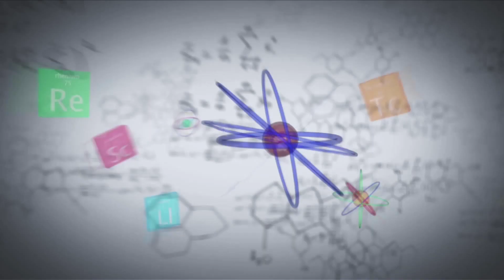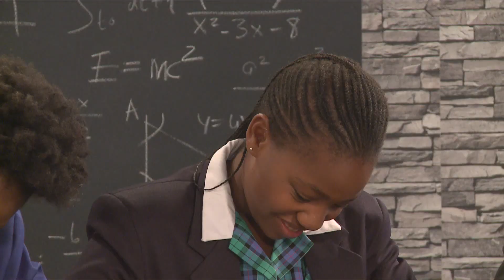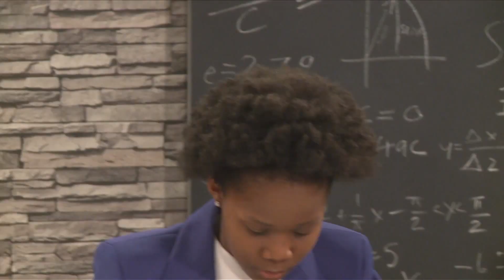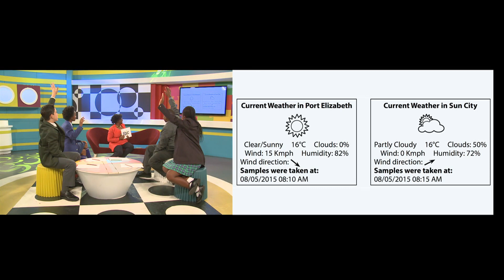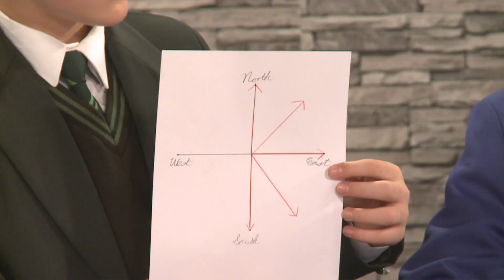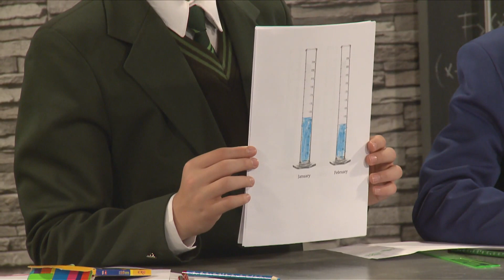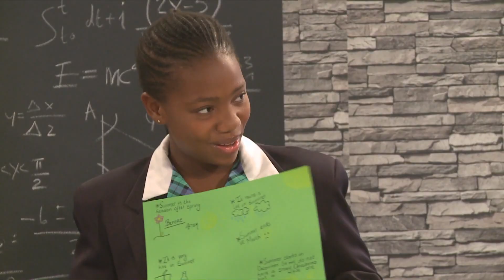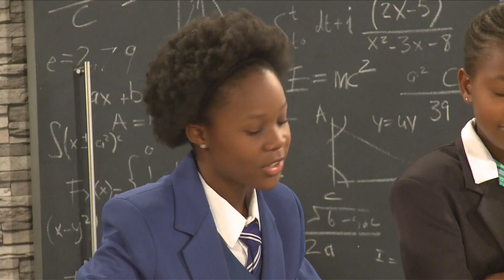The Epic Hangout - Episode 25: Maths, English, Social Science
On this episode the kids enjoy learning through games…they partake in different l activities as well. Catch The Epic Hangout Every Weekdays at 05:00 AM